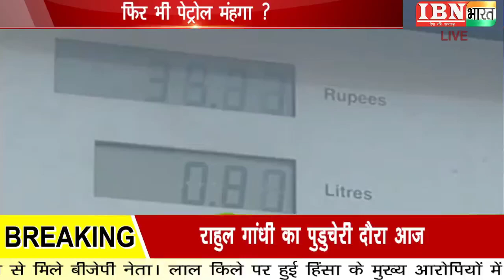IBN भारत||पेट्रोल -डिजेल के दाम में लगी आग